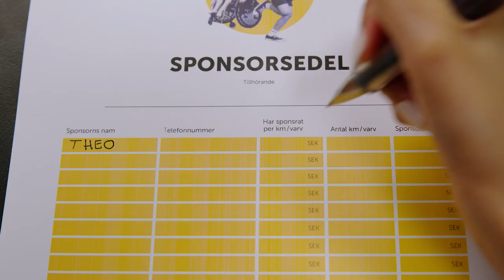Team Rynkeby - God Morgon Skolloppet 2023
Team Rynkeby Skolloppet är ett motions- och välgörenhetslopp där skolelever från Sverige, Danmark, Norge och Finland springer till förmån för barn med allvarliga sjukdomar.